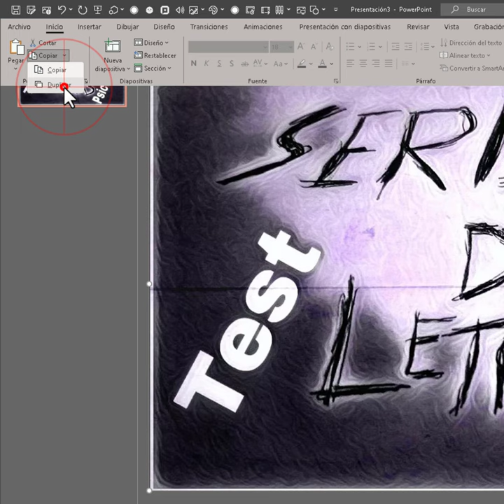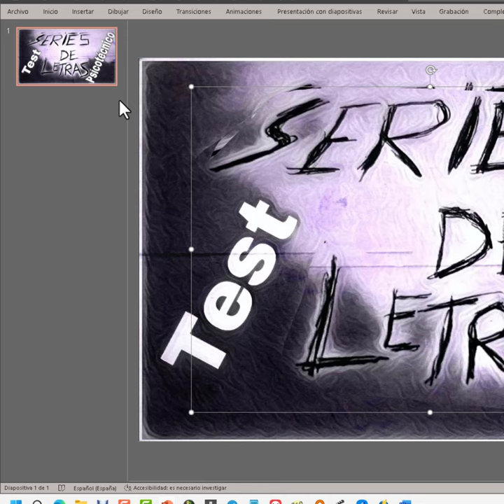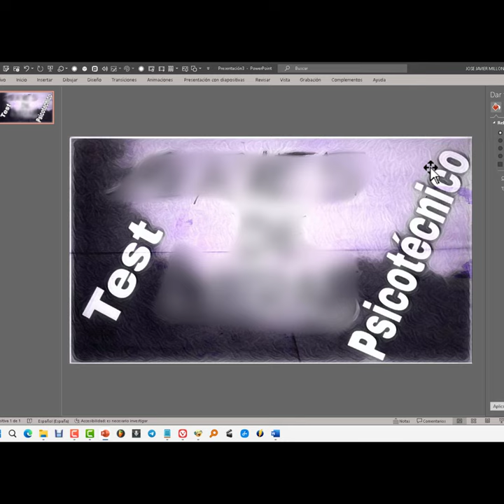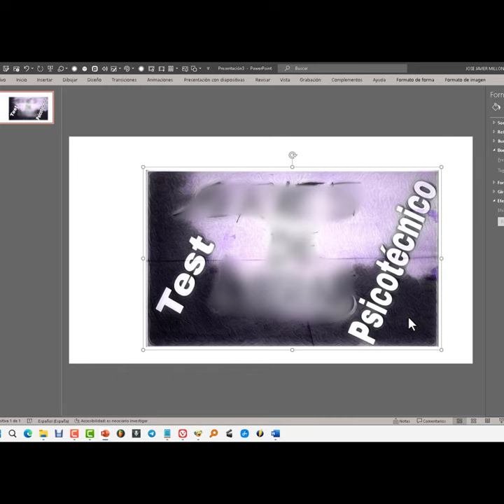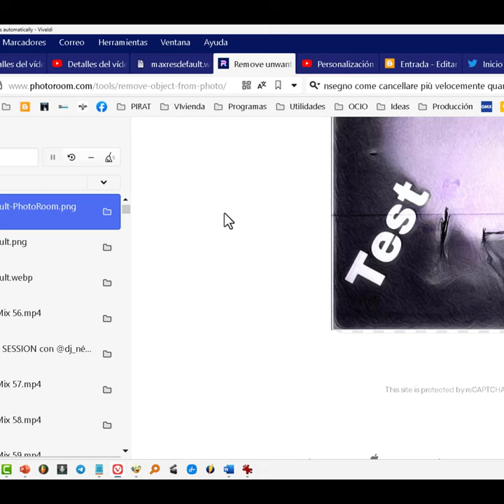Desenfocar parte de una imagen con PowerPoint cómo un pro + truco pro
Cómo desenfocar solo una parte de cualquier imagen con PowerPoint fácil y rápido. Si necesitamos ocultar datos de cualquier imagen, esté vídeo viene muy bien. Aprende a añadir blur a un área solamente.

Arabic copy translation
كيفية طمس جزء فقط من أي صورة باستخدام PowerPoint بسهولة وسرعة. إذا كنا بحاجة إلى إخفاء البيانات من أي صورة ، فإن هذا الفيديو مفيد. تعرف على كيفية إضافة تعتيم إلى منطقة فقط.
Catalan copy translation
Com desenfocar només una part de qualsevol imatge amb PowerPoint fàcil i ràpid. Si necessitem ocultar dades de qualsevol imatge, estigui bé bé. Aprèn a afegir blur a una àrea només.
Chinese | T copy translation
如何使用PowerPoint輕鬆快速地模糊任何圖像的一部分。如果我們需要隱藏任何圖像中的數據，此視頻會派上用場。瞭解如何僅向區域添加模糊。
English copy translation
How to blur just a part of any image with PowerPoint easily and quickly. If we need to hide data from any image, this video comes in handy. Learn how to add blur to an area only.
Comment flouter une partie de n’importe quelle image avec PowerPoint facilement et rapidement. Si nous avons besoin de cacher les données de n’importe quelle image, cette vidéo est utile. Découvrez comment ajouter du flou à une zone uniquement.
Wie Sie nur einen Teil eines Bildes mit PowerPoint einfach und schnell verwischen können. Wenn wir Daten vor einem Bild verbergen müssen, ist dieses Video praktisch. Erfahren Sie, wie Sie nur einem Bereich Unschärfe hinzufügen.
Hindi copy translation
पावरपॉइंट के साथ किसी भी छवि के सिर्फ एक हिस्से को आसानी से और जल्दी से कैसे धुंधला करें। अगर हमें किसी इमेज से डेटा छिपाना है तो यह वीडियो काम आता है। केवल किसी क्षेत्र में धुंधला जोड़ने का तरीका जानें.
Come sfocare solo una parte di qualsiasi immagine con PowerPoint facilmente e rapidamente. Se abbiamo bisogno di nascondere i dati da qualsiasi immagine, questo video è utile. Scopri come aggiungere sfocatura solo a un'area.
Japanese copy translation
PowerPointで画像の一部だけを簡単かつ迅速にぼかす方法。画像からデータを非表示にする必要がある場合は、このビデオが便利です。領域のみにぼかしを追加する方法を学びます。
Portuguese copy translation
Como desfocar apenas uma parte de qualquer imagem com o PowerPoint de forma fácil e rápida. Se precisarmos esconder dados de qualquer imagem, este vídeo é útil. Aprenda a adicionar desfoque apenas a uma área.
Thai copy translation
วิธีการเบลอเพียงส่วนหนึ่งของภาพใด ๆ ที่มี PowerPoint ได้อย่างง่ายดายและรวดเร็ว หากเราต้องการซ่อนข้อมูลจากภาพใด ๆ วิดีโอนี้มีประโยชน์ ดูวิธีเพิ่มความเบลอให้กับพื้นที่เท่านั้น
Turkish copy translation
PowerPoint ile herhangi bir görüntünün yalnızca bir bölümünü kolayca ve hızlı bir şekilde bulanıklaştırma. Herhangi bir görüntüden veri gizlememiz gerekirse, bu video kullanışlı olur. Yalnızca bir alana nasıl bulanıklık ekleyeceğinizi öğrenin.